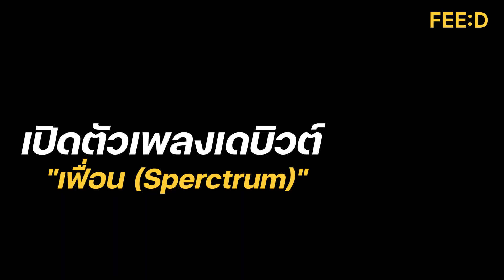"ไนน์ วชิราภรณ์" เปิดตัวเพลงเดบิวต์ เฟื่อน (Sperctrum) : FEED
"ไนน์ วชิราภรณ์ โยสิทธิ์" น้องใหม่จากค่าย Club After Class เปิดตัวเพลงเดบิวต์ "เฟื่อน (Sperctrum)" แนวเพลงมีความ Electronic มีความล้ำสมัยผสมความ Pop ฟังง่าย กับคอนเซ็ปต์รักไม่มีกฎ พูดถึงความรักที่พร้อมเป็นทุกอย่างให้กับคนที่ชอบ